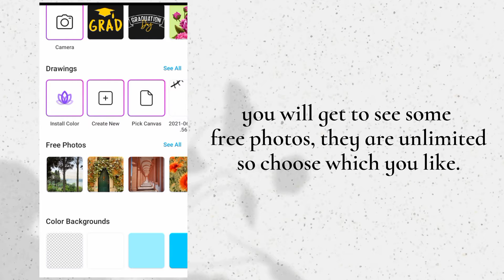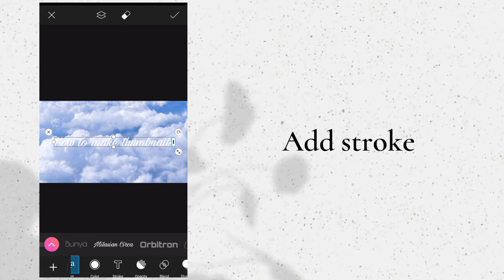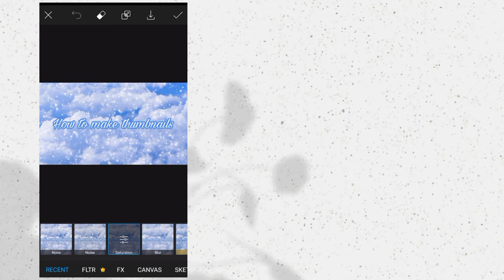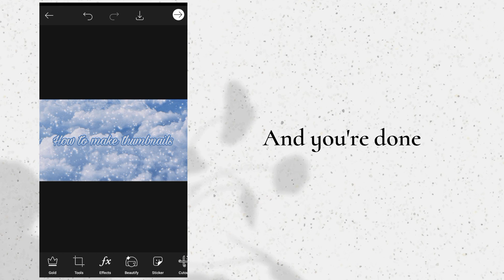How to make simple & aesthetic thumbnails. ༄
𝙷𝙴𝚈❤︎
𝚆𝚎𝚕𝚌𝚘𝚖𝚎 𝚝𝚘 𝚖𝚢 𝚌𝚊𝚜𝚝𝚕𝚎 𖠌

𝚃𝚑𝚞𝚖𝚋𝚗𝚊𝚒𝚕 𝚝𝚞𝚝𝚘𝚛𝚒𝚊𝚕.  𝙴𝙽𝙹𝙾𝚈 𝚆𝙰𝚃𝙲𝙷𝙸𝙽𝙶

𝙸𝚗𝚜𝚝𝚊 » @ub'z aesthetic
𝙿𝚒𝚗𝚝𝚎𝚛𝚎𝚜𝚝 » @ub'z aesthetic

𝚂𝙲𝙷𝙴𝙳𝚄𝙻𝙴 ⏱️
𝚒 𝚙𝚘𝚜𝚝 𝚊𝚏𝚝𝚎𝚛 𝚎𝚟𝚎𝚛𝚢 4 𝚍𝚊𝚢𝚜.

𝙶𝙾𝙰𝙻
1,000 𝚂𝚞𝚋. 𝙷𝚎𝚕𝚙 𝚖𝚎 𝚝𝚘 𝚌𝚘𝚖𝚙𝚕𝚎𝚝𝚎, 𝙿𝙻𝙴𝙰𝚂𝙴 ♥︎☺︎︎

𒊹︎︎︎𝗦𝗼𝗿𝗿𝘆 𝗶𝗳 𝘁𝗵𝗲𝗿𝗲 𝗶𝘀 𝗮𝗻𝘆 𝗺𝗶𝘀𝘁𝗮𝗸𝗲 𝗼𝗿 𝗲𝗿𝗿𝗼𝗿 𝗶𝗻 𝘁𝗵𝗶𝘀 𝘃𝗶𝗱𝗲𝗼

𒊹︎︎︎𝗜 𝗱𝗼 𝗻𝗼𝘁 𝗼𝘄𝗻 𝘁𝗵𝗲 𝗯𝗮𝗰𝗸𝗴𝗿𝗼𝘂𝗻𝗱 𝗺𝘂𝘀𝗶𝗰.